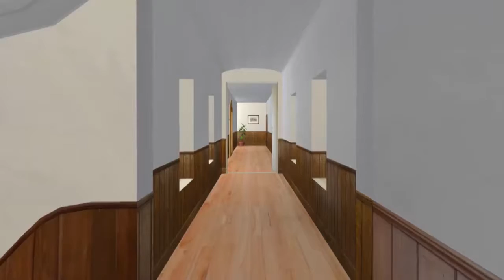L’école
L’école des Ursulines de Québec  est demeurée ici, depuis l’arrivée de Marie de l’Incarnation. Les méthodes d’enseignements ont changé, mais la mission d’éducation a toujours été importante pour les Ursulines. Quelques locaux sont importants à visiter comme la salle de réception et une ancienne classe du 18e siècle, avec ses armoires de collections de sciences naturelles. Chez les Ursulines, les jeunes filles apprenaient tant la musique, les arts que les sciences. Avant-gardiste pour une femme à l’époque!

De nos jours, l’École est mixte. Les religieuses ne sont plus les enseignantes, mais certaines remplissent encore des rôles d’accompagnement et d’aide auprès des élèves. Il y a même des écoles de tradition Ursuline partout dans le monde.